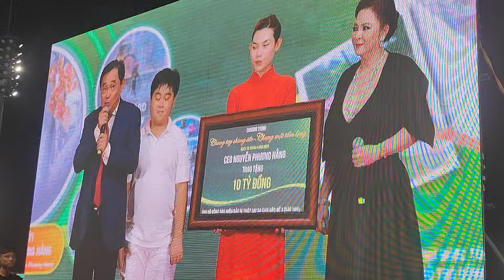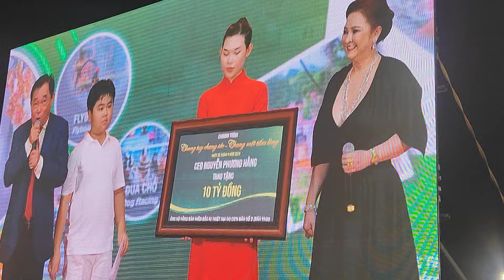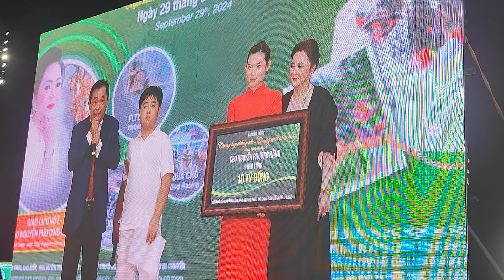TRỰC TIẾP NGUYỄN PHƯƠNG HẰNG GIAO LƯU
Đại nam